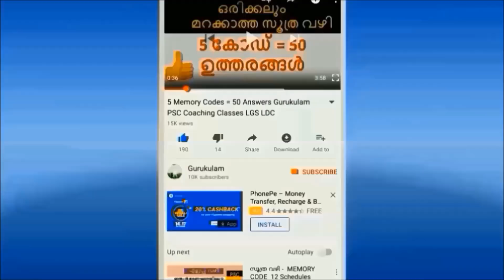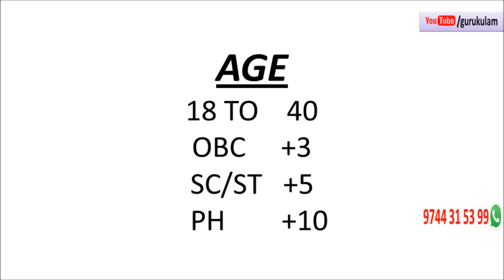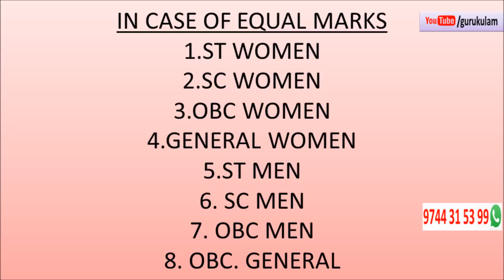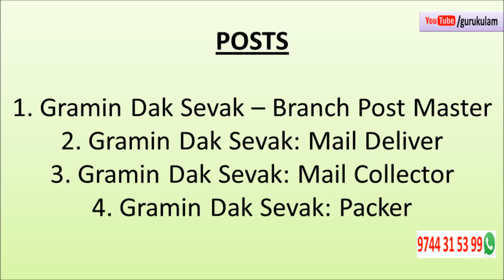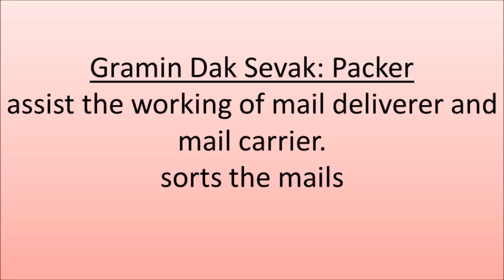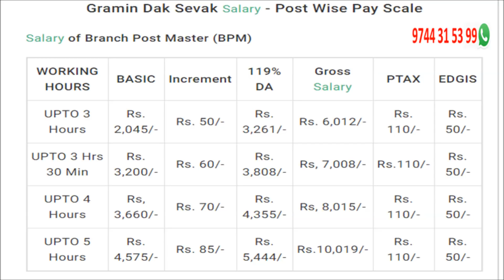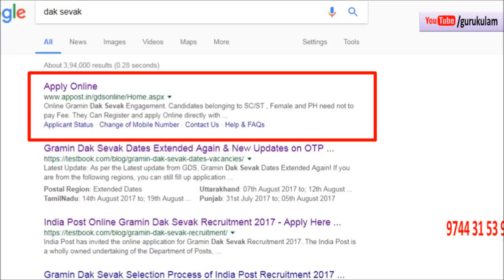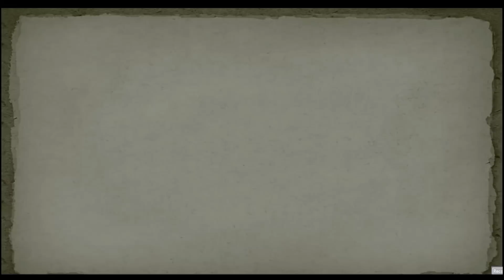APPLY NOW - POST OFFICE VACANCIES JOB SALARY Details Gurukulam Coaching Classes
In this video gurukulam give an important notification from government of India post office department.